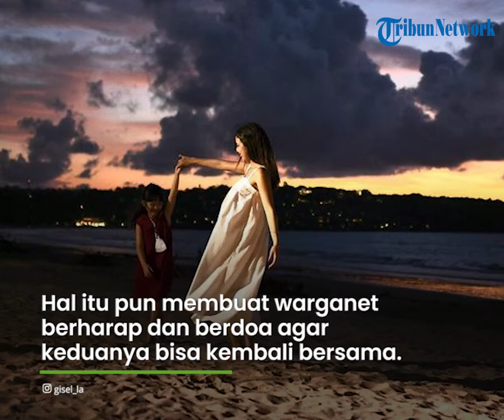Rayakan Natal Bersama Gempi di Bali, Gading Marten & Gisella Anastasia Didoakan Rujuk oleh Warganet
TRIBUN-VIDEO.COM - Setelah dikabarkan putus dari Wijaya Saputra atau Wijin, penyanyi Gisella Anastasia diketahui merayakan natal bersama mantan suaminya, Gading Marten.

Tak hanya bersama Gading, Gisel juga mengajak putri mereka, Gempita Nora Marten untuk merayakan natal di Pulau Dewata.

Hal itu pun membuat warganet berharap dan berdoa agar keduanya bisa kembali membina rumah tangga bersama.